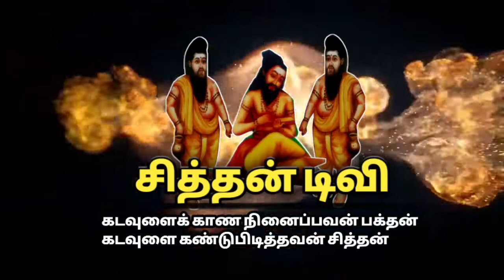Therukoothu . பாஞ்சால குறவஞ்சி தெருக்கூத்து பகுதி 3. ஸ்ரீ வெற்றி விநாயகா நாடக சபா.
ஓம் நமசிவாய பாஞ்சால குறவஞ்சி என்னும் தெருக்கூத்து ஸ்ரீ வெற்றி விநாயகர் நாடக சபா ம. பொடையூர். குழுவைச் சேர்ந்த நண்பர்கள் பணத்தை நாடகம் மிகவும் அருமையாக உள்ளது அனைவரும் கண்டு களியுங்கள்.